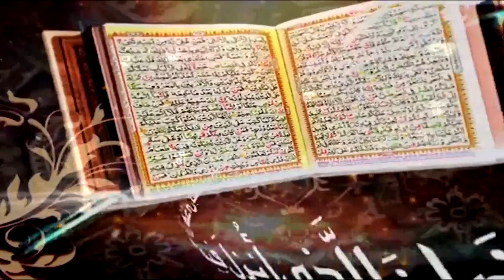Ash shura 176 to 191 | Hazrat Shoaib aur apki Qaum ka Tazkira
سورۃ  الشعراء | Hazrat Shoaib aur apki Qaum ka Tazkira
Surah Ash shura  Ayat 176 to 191 | Prof. Dr. Qazi Sultan Sikandar

Ahbab-e-Mustafai